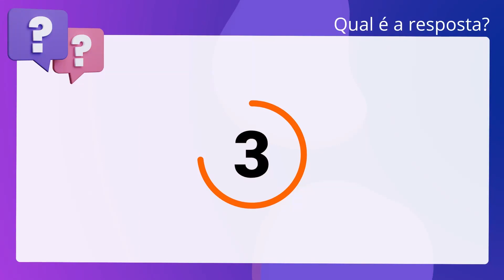QScon Direito: [Art. 16, § 4º, RI-TRT 3] Texto de Lei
Art. 16, § 4º, RITRT 3 | Texto de Lei

De acordo com o Regimento Interno do TRT da 3ª Região, é correto afirmar que. quem tiver exercido por 4 anos a função de membro da metade eleita do. Órgão Especial não figurará mais entre os elegíveis, em cada classe, até que se. esgotem todos os nomes.

Gabarito: Verdadeiro